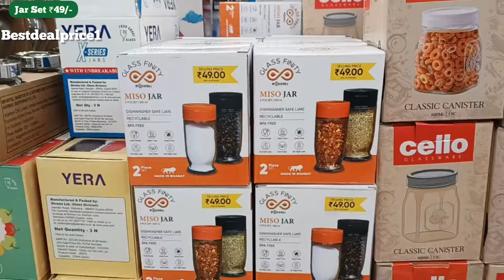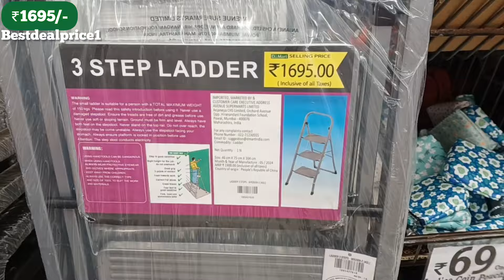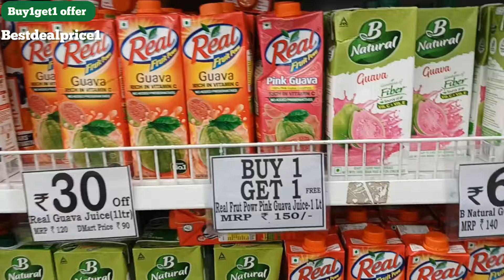🔥D MART/Cheapest price Clearance sale 2024!! Under ₹58/offers upto 85% off kitchen steel household,